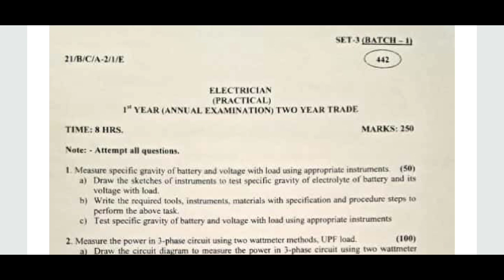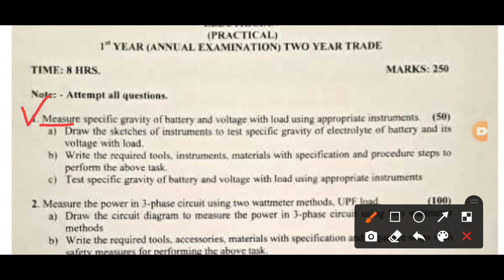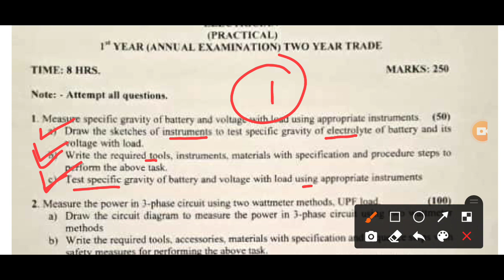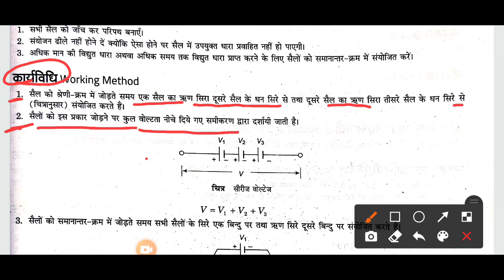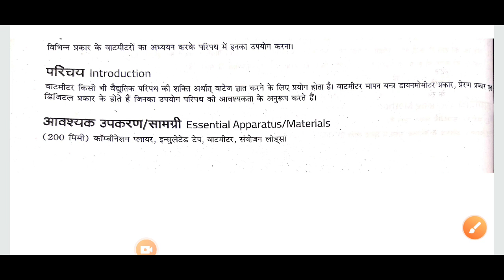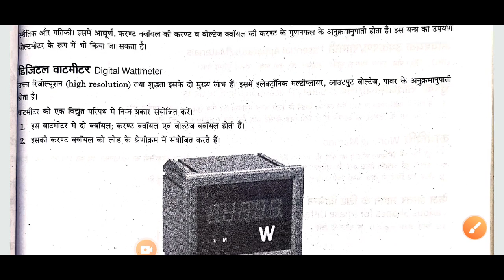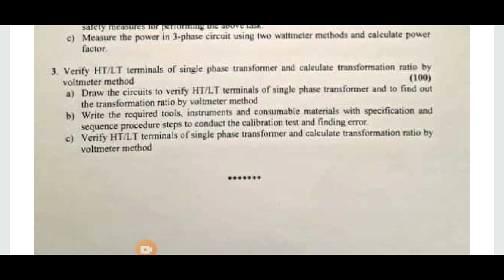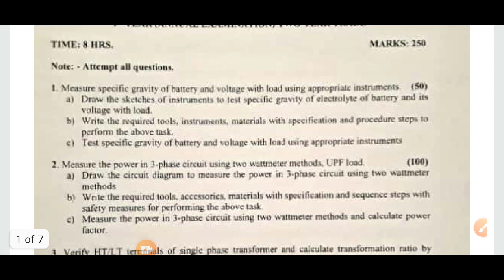ITI प्रेक्टिकल पेपर 2023|| iti electrician practical in hindi 1st year 2023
iti practical exam 2022 2nd year electrician iti practical exam electrician 2022 1st year